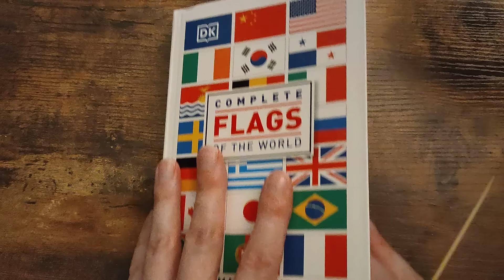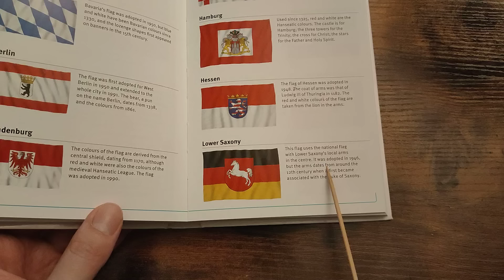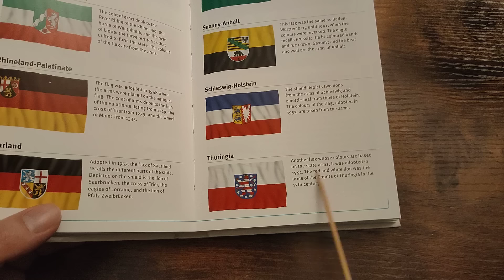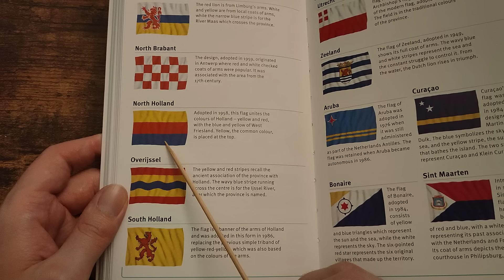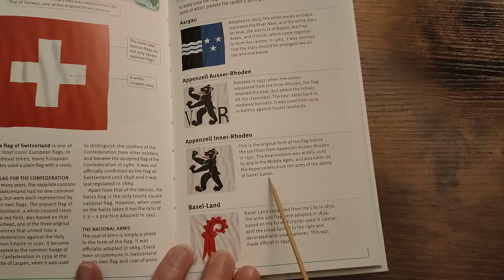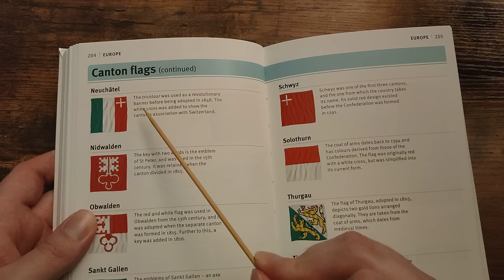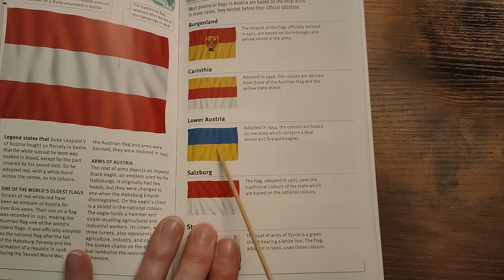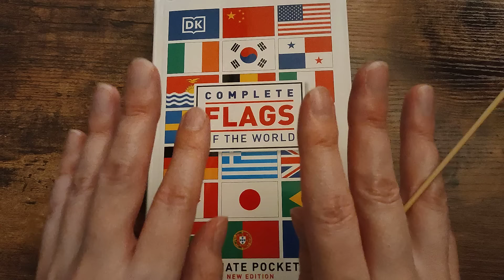Regional flags of Germany, Netherlands, Switzerland & Austria [ASMR flags]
In this relaxing ASMR Flags of the World and Facts video we will be looking at the Regional flags of Germany, Netherlands, Switzerland & Austria.

I hope you enjoy the video! This ASMR video features a deep male voice in soft spoken and whispers, maps, flags and facts.